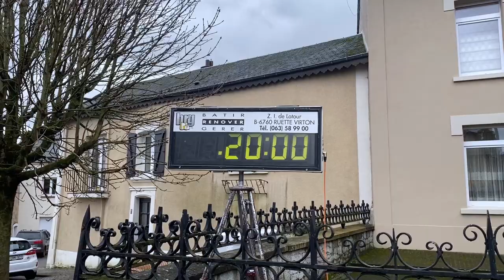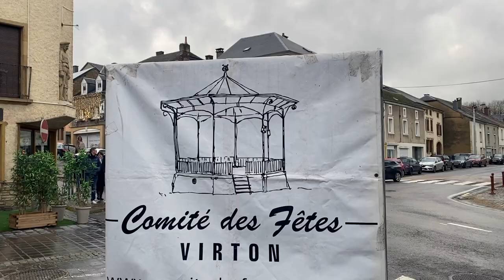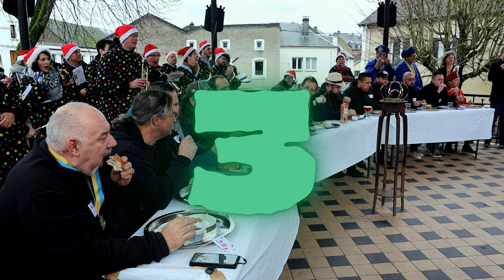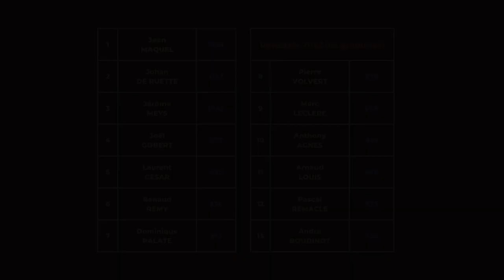#17 - Belgique : Je participe au concours du roi du pâté gaumais à VIRTON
17ème épisode de la série sur mes visites en Belgique.
Ce matin, j'ai participé au concours du roi du pâté gaumais à Virton.

Prises de vue effectuées les 26/12/2022

Mon matériel :

● Canon EOS M50

● iPhone 11 Pro Max

● GoPro HERO 7 Black

● DJI Mavic Air 2

● Gimbal Zhiyun Crane M2

● Micro Rode compact

● Micro Rode Wireless Go

● RGB LED Lumière Caméra

● U Rig Pro Support vidéo pour smartphone